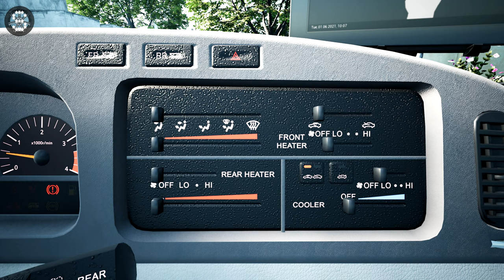Tourist Bus Simulator - BB40 ! ! ! Classic Minibus ! ! ! GAMEPLAY ! ! !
FEATURES
- 20 faithfully recreated cities and beaches

It's the right choice to speed up the process of building your company's fleet and staff at the same time. This vehicle is just ideal for an island such as Fuerteventura.

Classic Minibus
Tourist Bus Simulator
BUS
BUS SIMULATOR
Paddle Shifter